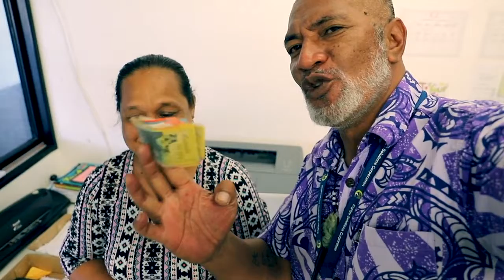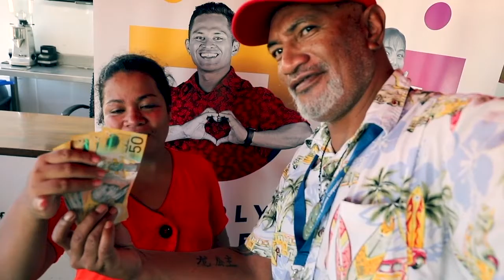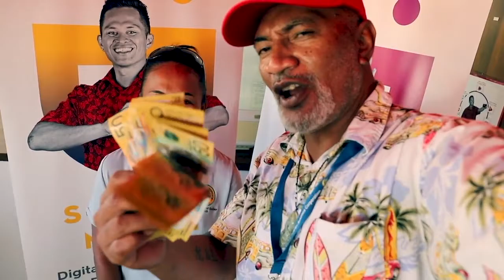HIT OUR TARGET OF 3.5K FOR 2 SCHOOLS MERRY XMAS FOR 2020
THANKS TO THE MANY DONORS WHO DONATED MOMEY TOWARDS THESE SCHOOLS HERE ON NAURU AND I KNOW WE COULDNT DO IT FOR ALL, BUT WE DID FOR 2 THIS YEAR. YOU GUYS ROCK AND ALL THE BEST FOR 2021.